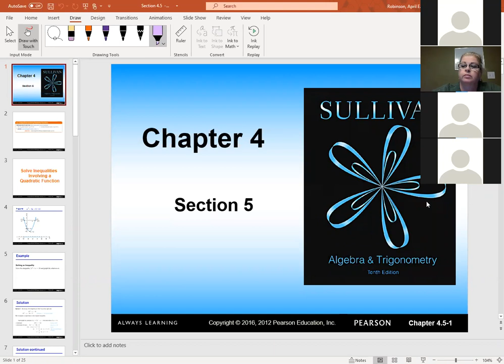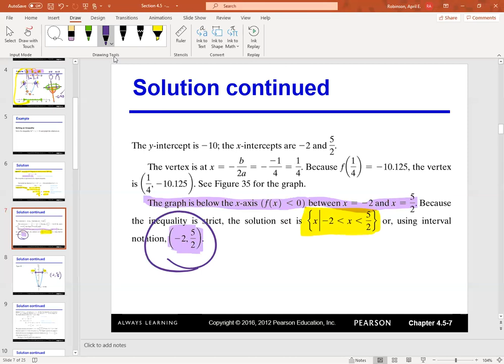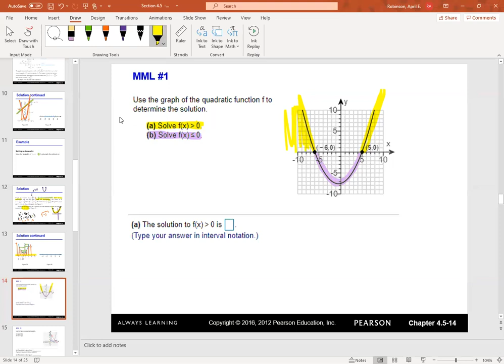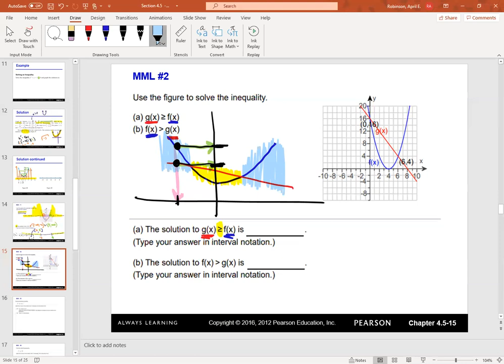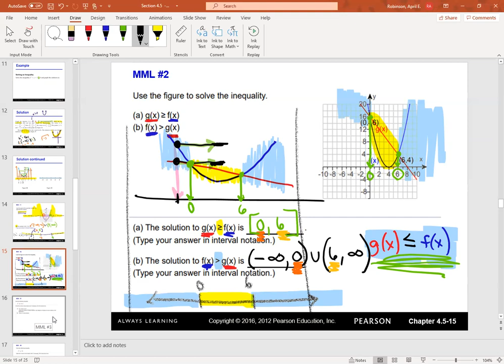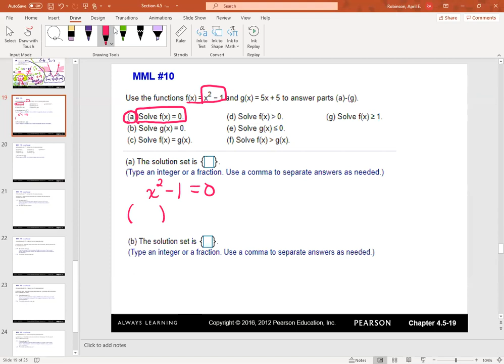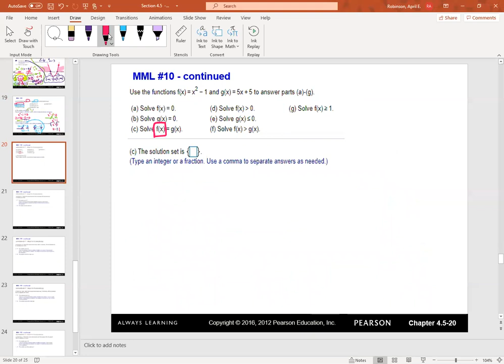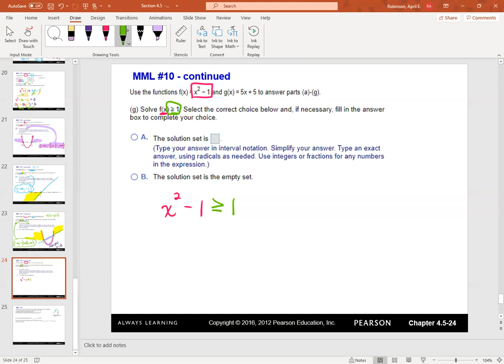10 26 2020 Lecture MAT 136 Section 4 5